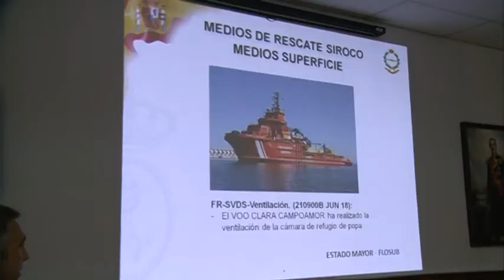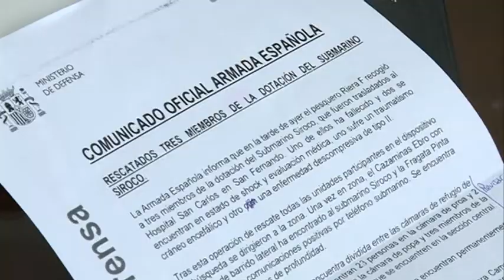19/06/2018 En Cartagena ha finalizado la fase del Ejercicio Cartago en la que ha colaborado la UCAM